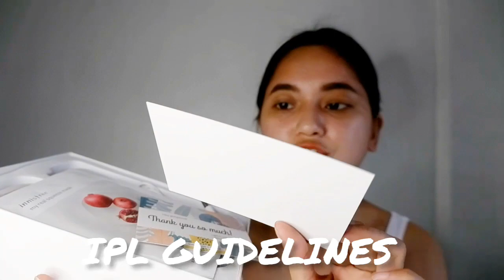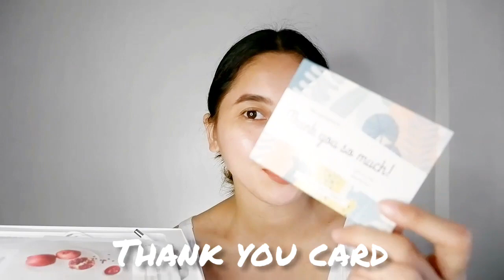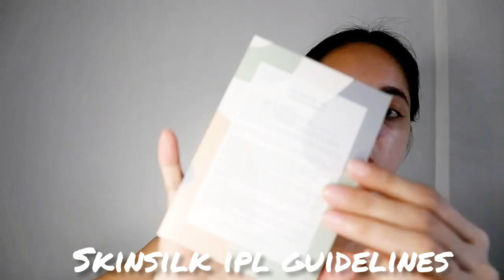SOLUSYON SA UNWANTED HAIRS, MURA AT EFFECTIVE /UNBOXING & REVIEW |by: FrizalynDUA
Wattzup mga KAFRESH!!!

No more UNWANTED HAIRS because of this product. Lifesaver😍

 Enjoy and learned something on my video💋💛